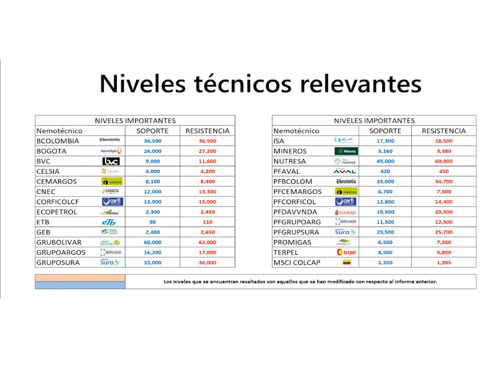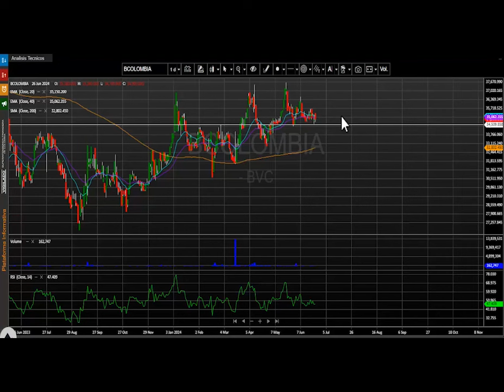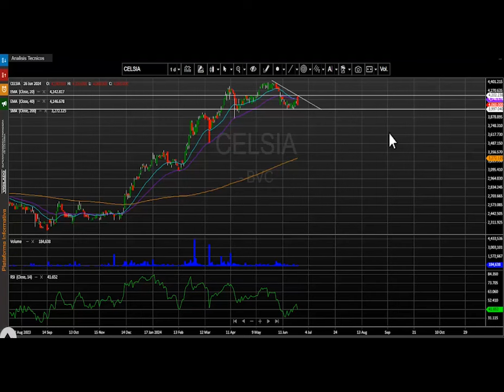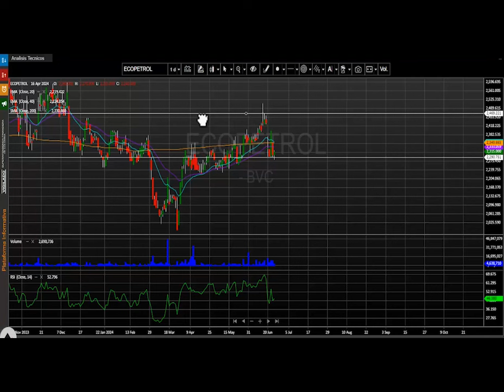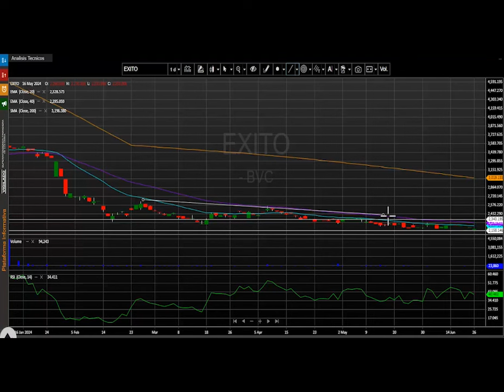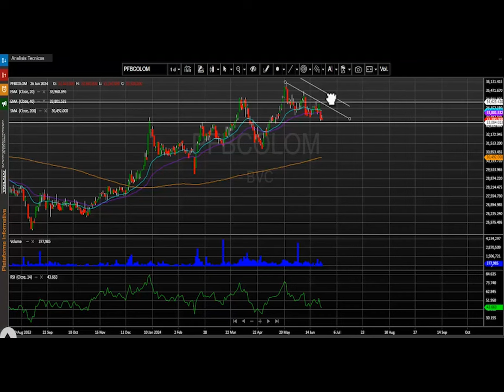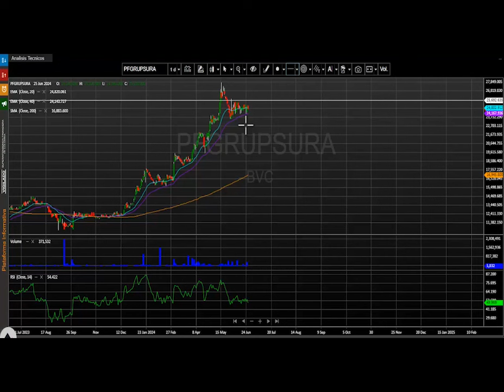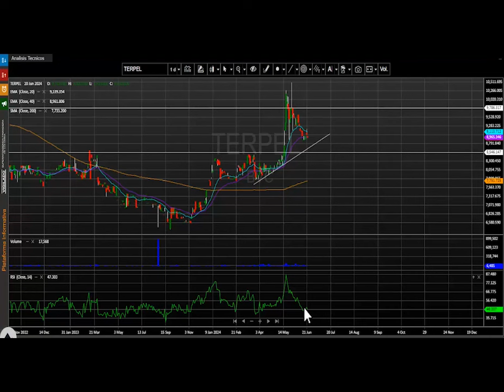Junio 27, 2024: acciones de BHI, las más destacadas del día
El índice MSCI Colcap de la bolsa de valores de Colombia finaliza la jornada en 1.368.07 puntos marcando una leve variación positiva de - 0.07%. El acumulado anual del índice se conserva positivo y presenta un cambio acumulado (YDT) de + 14.46%.